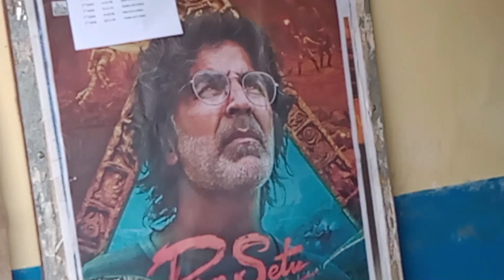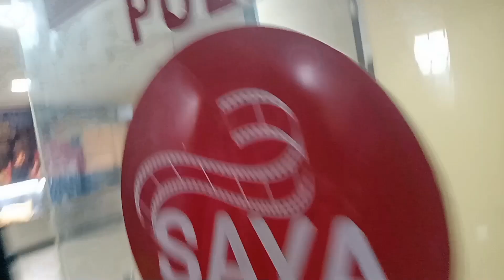Ram Setu Film dekh kar // Ram Ji ki gana yaad aya // Akshay Kumar.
newyoutubers

Namaskar main hoon Ultra Pro Boys (Kamal Boro)
Aap sabhi ko mere is channel par Hardik suwagatam.

Carryminati latest
CarryMinati show
Carryminati logo
CARRYMINATI channel url
The UK07 Rider GF Name
The UK07 Rider Real Name
The uk07 rider instagram
Uk 07 rider video
UK 07 Rider bike Price
UK07 Rider net worth
Vlogging
Travel vlog
bike riders
Ultra Pro Boys
ultra pro boys
Ram Setu Movie
Akshay Kumar